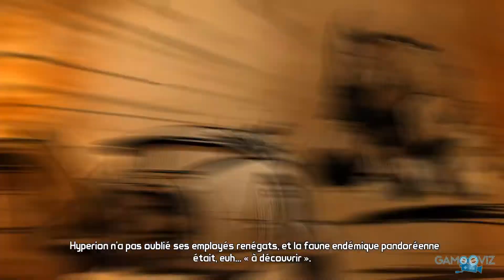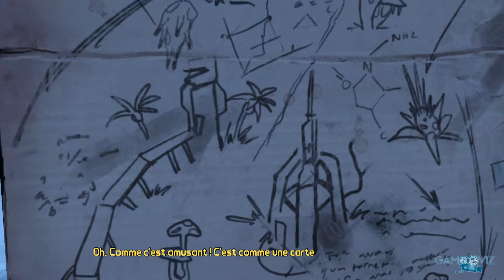TALES FROM THE BORDERLANDS | Episode 3 | VOSTFR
Tales from the Borderlands - Episode 3 en VOSTFR, 1080p 60 fps
Episode 3/5 complet en format cinématographique

Résumé :
Rhys et son ami Vaughn, deux employés d'Hyperion, après avoir été humilié par leur pire ennemi Vasquez, décident de s'emparer d'une "clé de l'arche" que ce dernier convoitait. Pendant ce temps Fiona et sa sœur Sasha des arnaqueuses à la petite semaine aidées de leur mentor Félix viennent de monter le coup du siècle en créant une fausse clé de l'arche pour la vendre à un ponte d'Hypérion (Vasquez) pour 10 millions de dollars. Mais l'échange va mal tourner à cause de l'arrivée de Bandit. Rhys, Vaughn, Fiona et Sasha vont se retrouver malgré eux embarqué dans une folle aventure

Éditeur :  Telltale Games
Développeur : Telltale Games
Date de Sortie : 23 Juin 2015
Plateforme : PlayStation 4
Capture : PS4 Share